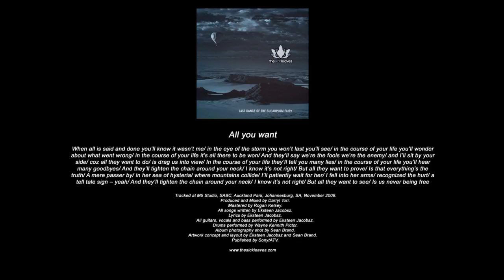The Sick-Leaves : All you want (Last Dance of the Sugarplum Fairy)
Track 1 from The Sick-Leaves' 3rd album Last Dance of the Sugarplum Fairy, released in 2010.